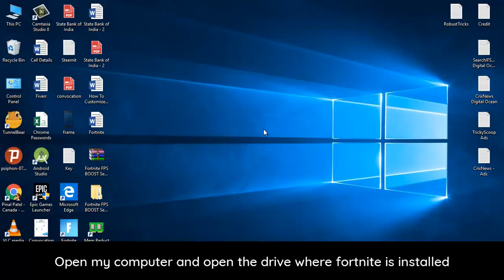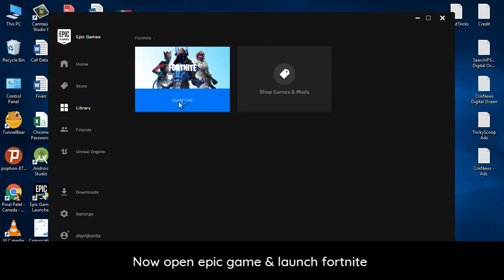Fortnite: Couldn't Start The Game | Launch Error - EasyAntiCheat Not Installed Fix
Fortnite couldn't start the game, fortnite launch error, fortnite not launching, easyanticheat not installed, how to fix fortnite launch error

Hey are you looking for how to fix fortnite couldn't start the game, fortnite launch error easyanticheat not installed fix.

With the recent update of fortnite season 7 a lot of people are having an issue to launch their fortnite game. It won't let fortnite to launch and give error message couldn't start the game. But now you can easily fix fortnite not launching. EasyAntiCheat not installed problem. Epic Games Launcher won't able to open fortnite.

If you have any questions like fortnite couldn't start the game 30005, fortnite couldn't start the game 20006, create service failed with 1072 fortnite, fortnite launch error 20006, fortnite cant start game, fortnite launch error code 26, easyanticheat error 1072, fortnite error code 20006.

Fortnite fix launch error: EasyAntiCheat not installed
EasyAntiCheat not installed
how to fix fortnite error
how to fix fortnite launch error
easyanticheat not installed fortnite
launch error 20006 fortnite

This video available in hindi, tamil, telugu, malayalam, punjabi, gujarati, urdu and kannada.

Please provide your feedback and suggestions, if something is missed or is not working, can be taken care of :)😍😃😀